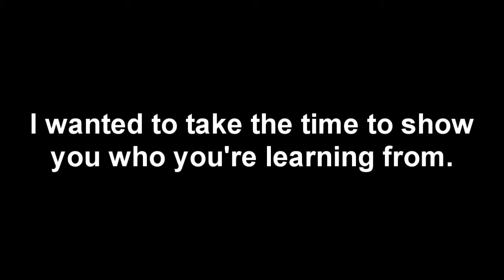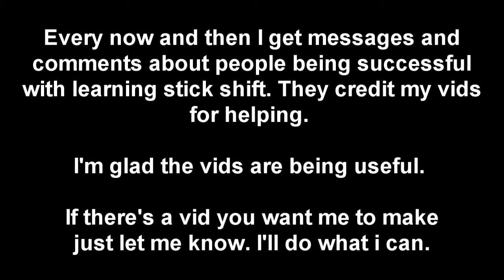Lesson 0: (Who Am I To Teach You?) Learning Stick Shift (Manual) Subaru 07 STI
Just wanted to show you guys who I am as a driver.
My fastest 1/4 mile pass so far is 11.7 @ 117mph.